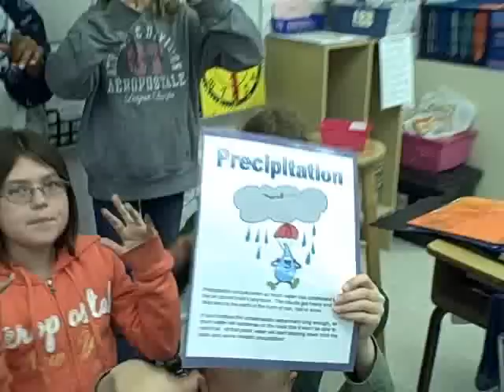"A Song About The Water Cycle"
3rd graders sing a tune.